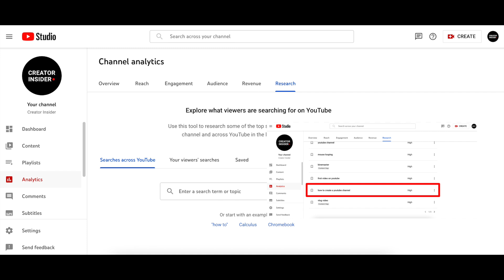Newsflash Appetizer: Resources from Our Viewers Top Searches, and a Bug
Hello Insiders! Today in our short Newsflash, we're talking about a bug as well as providing resources for some of our viewers' most searched questions and keywords. We'll be back with more news next week.

Chapters:
0:00 Intro
0:07 [Bug- Now Resolved] Videos Marked Private
0:33 Resources from our viewers top searches

How to create a YouTube channel and tips for getting started

👕👚SWAG 🎽☕

100% of the proceeds automatically support Red Cross